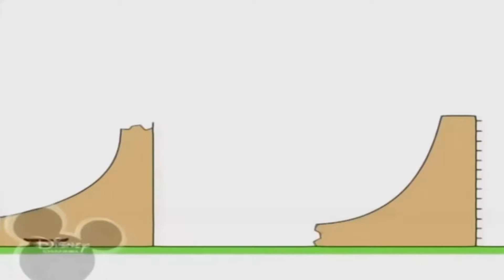Копія відео "20 серпня 2019 р."